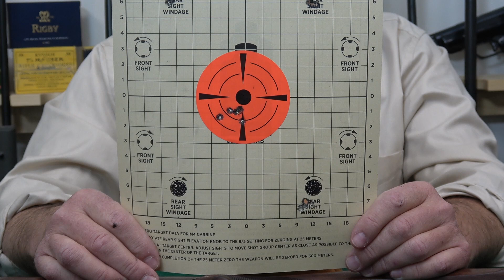BEST .22 Bolt RIFLE from Europe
After some searching I finally found this beautifully done .22 bolt rifle -- a Steyr Zephyr II. It was made in Austria and has got to be one of my top picks for the best .22 sporter around. I also have some thoughts on gun control to share, as well as a great tip on where to find some unique firearms. Grab a drink of your choice and get comfy for this one! Thanks for sticking by me and supporting the channel!

A SPECIAL THANKS to all my PATRONS for your ongoing support!